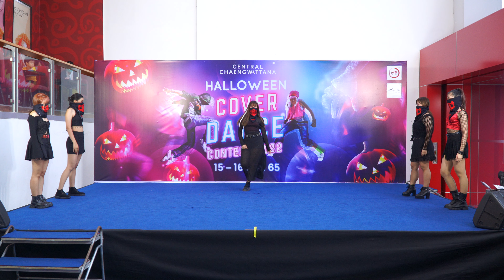221016 Sailer der cover (G)I-DLE @ Central Chaengwattana 2022 (Audition)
Central Chaengwattana Halloween Cover Dance Contest 2022 (Audition)
Central Chaengwattana, Thailand, 16/10/2022